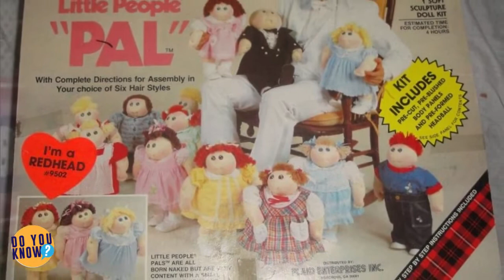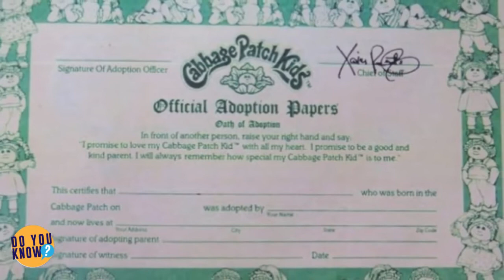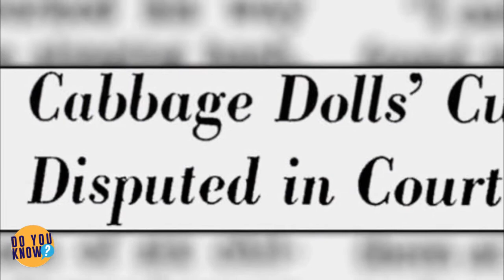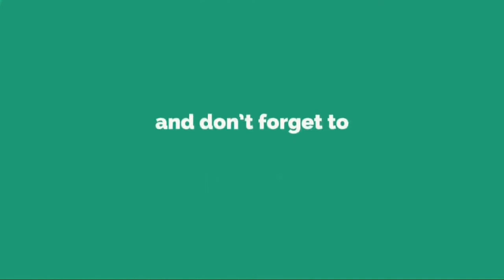Inside The Shameful Cabbage Patch Kids Scandal The Company Has Been Trying To Hide For Decades